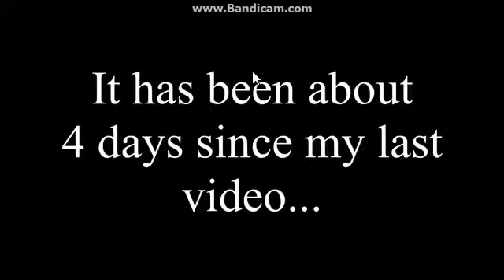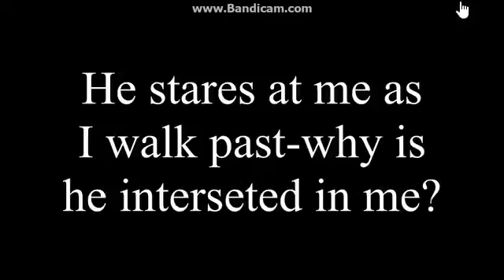Cksonja 2nd Herobrine Sighting EXPOSED BY PIKMIN PLUSHIES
still fake Cksonja peoples minds cannot be manipulated by this